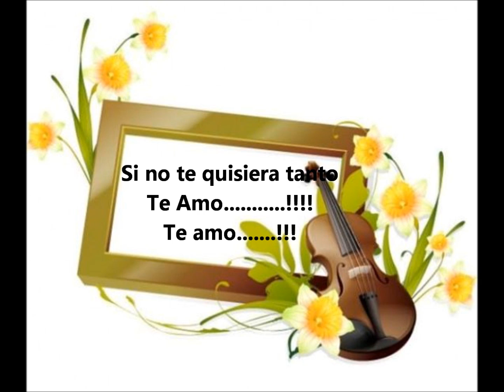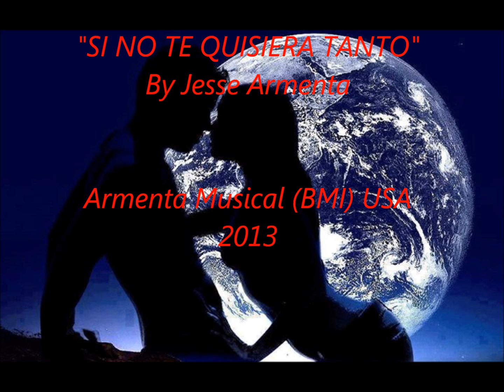"SI NO TE QUISIERA TANTO"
Jesse Armenta (BMI)